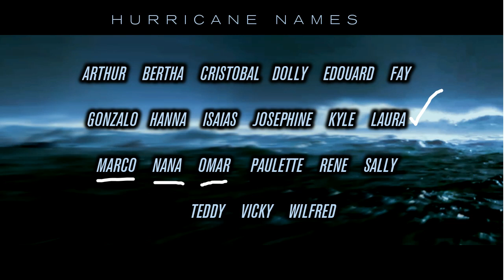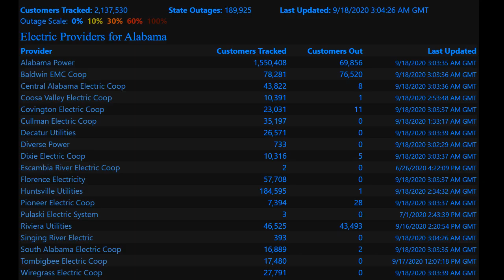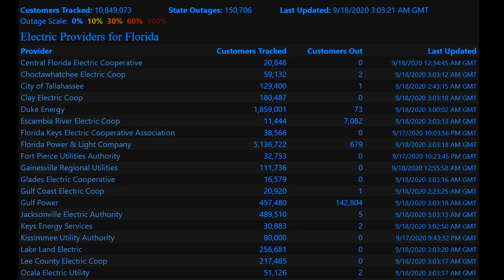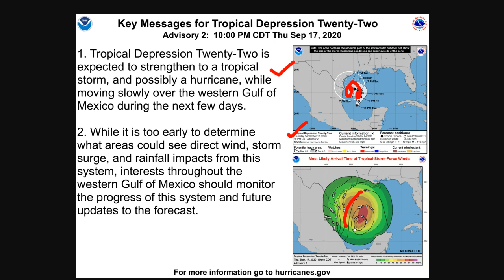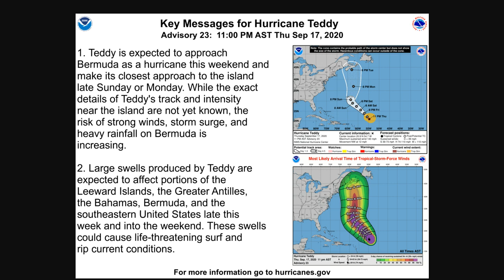Tropical Depression forms in Gulf, Cat 4 Hurricane Teddy bears watching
The latest on TD-22, Hurricane Teddy and Sally's aftermath